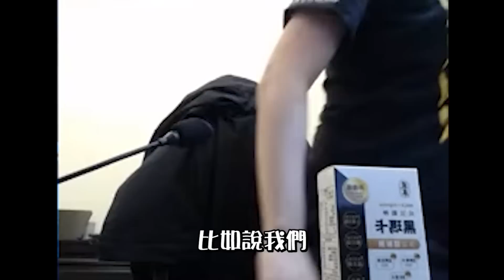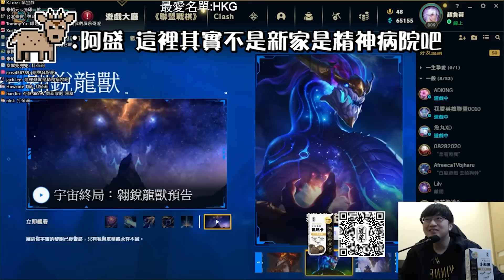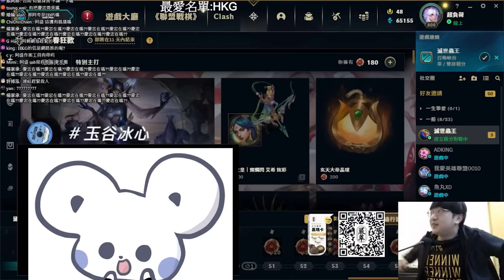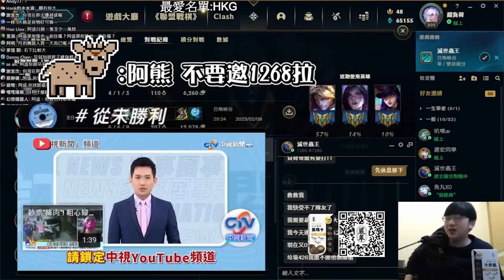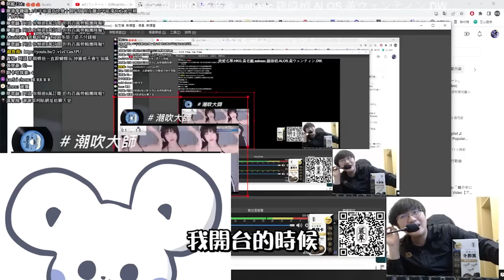【超負荷 精華】新家第一開 搬來台南一定要帶的東西是什麼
-投稿短片歡迎來信或粉絲團

剪輯：爽啊刺啊